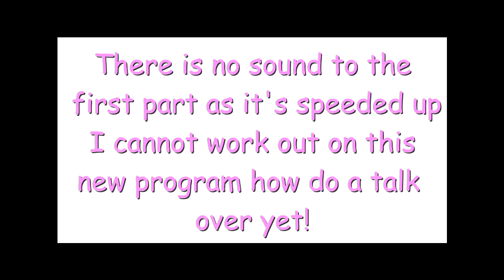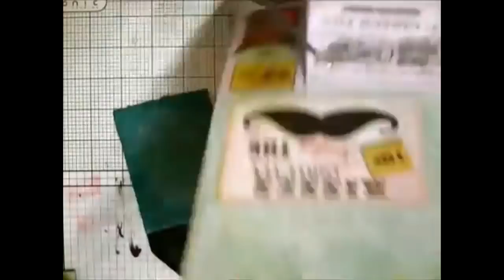Fabulous & Easy Mixed Media Plaque Tutorial - jennings644